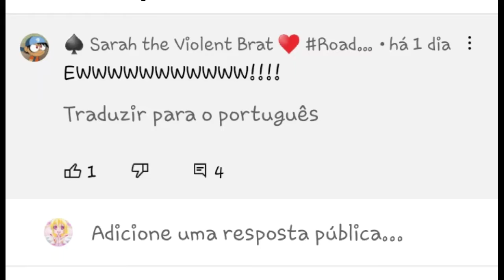Really Sarah The Violent Brat